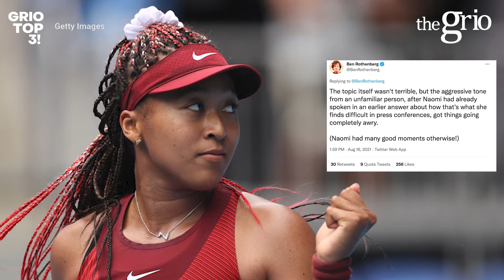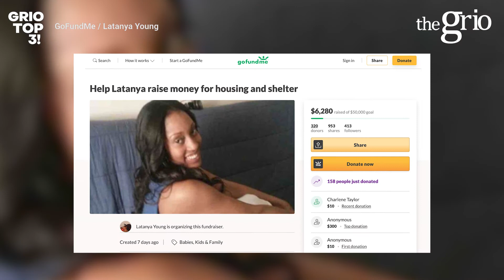Naomi Osaka tears up during 1st press conference since mental health break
Welcome to TheGrio Top 3 with Justin Walters
-Lil’ Wayne opens up about surviving suicide attempt at 12